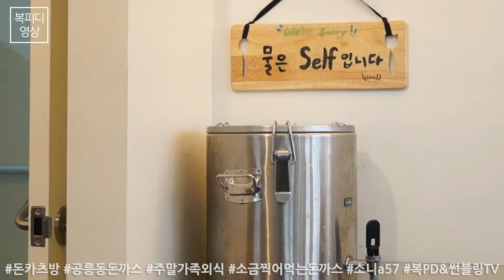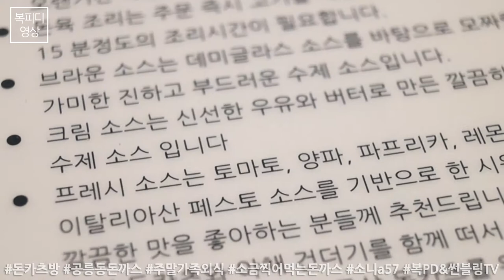공릉동 맛집 돈카츠방(돈카츠방 공릉동 공릉동맛집 가족외식 공리단길 공트럴파크)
공릉동에 생긴 이쁜 돈까스집
공릉동 돈카츠방

날 좋은 토요일 점심
가족 외식으로 가봅니다.

대학로 정돈 이후
다시 먹어 본 소금 찍어 먹는 돈까스

아...
요즘 돈까스 너무 맛있어진다...

170930_토